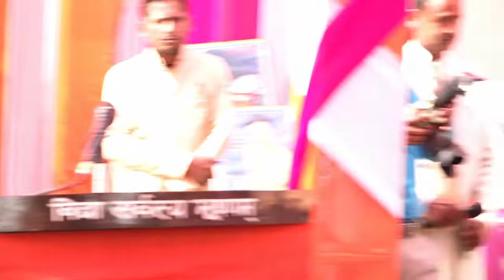स्वागत गीत_welcome_Song- हम स्वागत करने आये श्रीमन ले फूलो की माला राष्ट्र वसु आर्य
हमारे विद्यालय का भव्य_वार्षिकोत्सव_समारोह_2020 को सफल बनाने में अहम योगदान देने वाले समस्त अतिथिगण ग्रामवासी एवं क्षेत्रवासियों का विद्यालय परिवार की ओर से बहुत-बहुत धन्यवाद। परम पूज्य स्वर्गीय बाबा जी श्री रघुवीर सिंह आर्य जी के द्वारा विद्यालय की नींव रखी गई थी उस को आगे बढ़ाने के लिए समस्त वसु परिवार पूरी लगन निष्ठा के साथ उनके बताए हुए रास्तों पर चलने का प्रयास कर रहा है। विद्यालय वार्षिक उत्सव में पधारे

1️⃣श्रीमान् अविनाश कृष्ण सिंह जिलाधिकारी महोदय सम्भल।
2️⃣श्रीमान् उप जिलाधिकारी महोदय गुन्नौर।
3️⃣माननीय गुलफाम सिंह यादव जी सदस्य पिछड़ा वर्ग आयोग उत्तर प्रदेश।
4️⃣माननीय अजीत कुमार उर्फ राजू यादव जी विधायक जी गुन्नौर।
5️⃣आदरणीय चंद्रपाल सिंह जी पूर्व एमएलसी।
6️⃣आदरणीय राकेश कुमार आर्य जी राष्ट्रीय प्रेस महासंघ अध्यक्ष।
7️⃣आदरणीय एच आर साहब और डिप्टी साहब डीएसएम शुगर मिल रजपुरा।
8️⃣आदरणीय विपिन बिहारी जी राज्य प्रभारी भारत स्वाभिमान ट्रस्ट उत्तर प्रदेश।
9️⃣ब्लाक प्रमुख साहब।
1️⃣0️⃣आदरणीय चेयरमैन साहब गवां।
तथा अन्य सभी अतिथि गण एवं महानुभावों और क्षेत्रवासियों का तह दिल से आभार और विद्यालय परिवार की ओर से बहुत-बहुत धन्यवाद जो अपना कीमती समय निकाल करके उपस्थित हुए ।